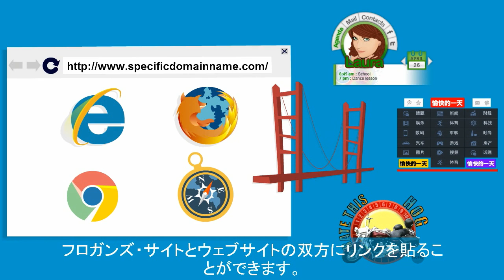フロガンズ・テクノロジーのご紹介 - Introducing Frogans technology (English with Japanese subtitles)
Other languages: English - Français - на русском языке - 福更斯技术简介 - Español - 한국어 :